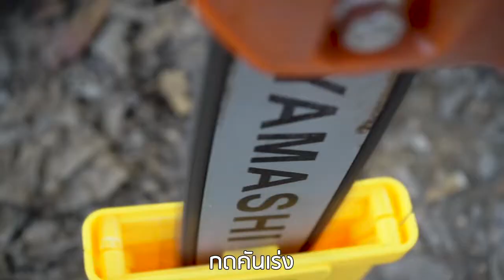ที่ลับโซ่ แบบสวม osuka